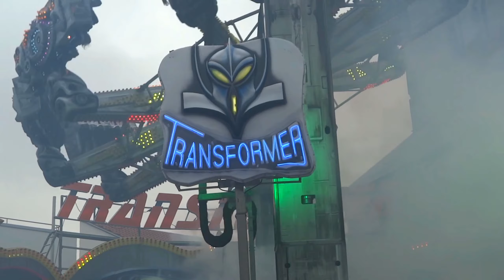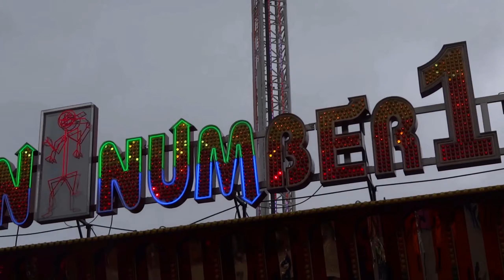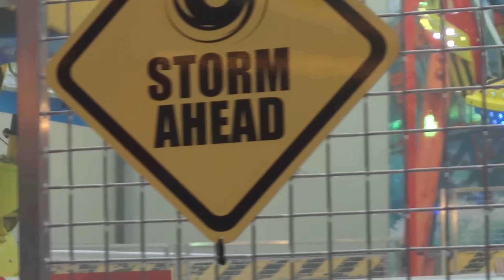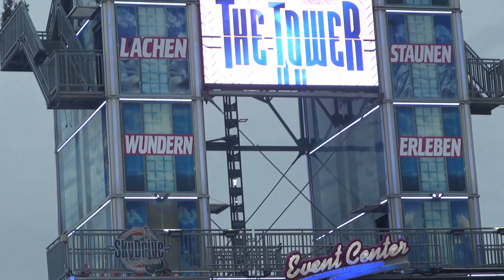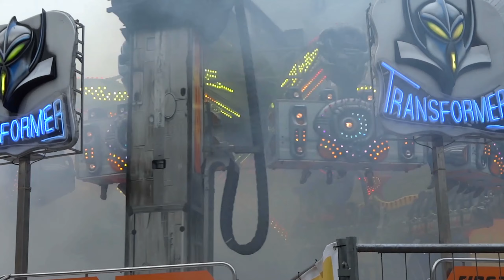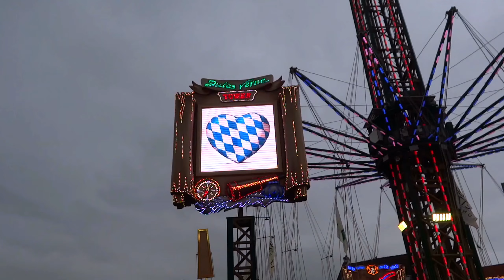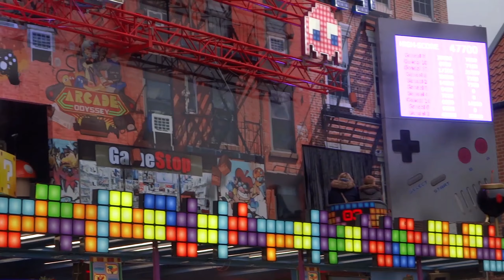Allerheiligenkirmes in Soest 2019 ► Kirmes Fahrgeschäfte Mix │MGX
Dieses Video zeigt einen Kirmeszusammenschnitt von der Allerheiligenkirmes 2019 in Soest. Die Kirmes fand vom 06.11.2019 bis zum 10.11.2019 statt.